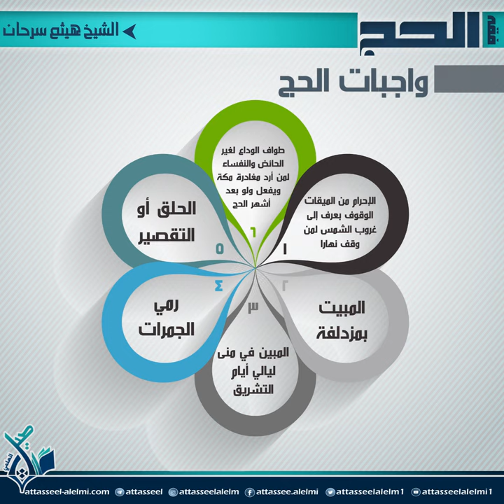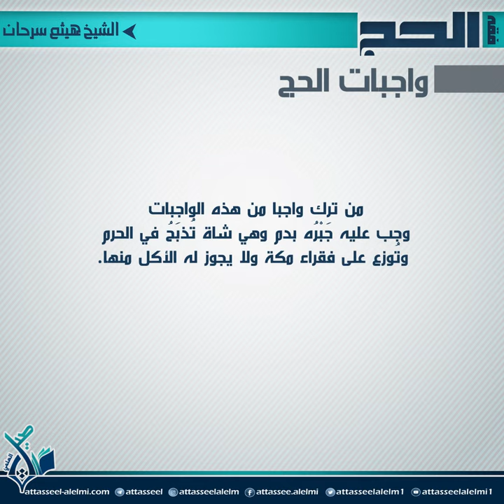واجبات الحج للشيخ هيثم سرحان حفظه الله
برنامج حقيبة فقه الحج تحت إشراف فضيلة الشيخ هيثم سرحان مدرس بالمعهد المسجد النبوي سابقا